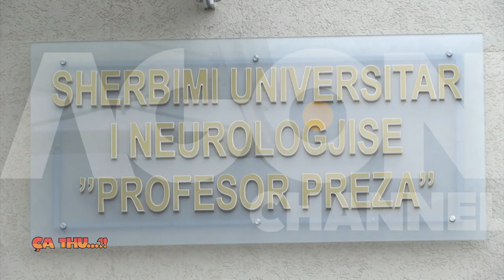Agon Channel CA THU 27 01 2015 PJ 3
Kryeministri Edi Rama ishte sot ne  Qendren Spitalore Universitare Nënë Tereza,(QSUT) për çeljen e spitalit të ri të neurologjisë. Ne kete vizite Rama, u shoqerua nga Ministri i Shendetesise Ilir Beqja, si dhe nga drejtoresha e QSUT-se, Ogerta Manastirliu. Kjo ishte vizita e trete e Rames ne QSUT, gjate kesaj jave. Edhe pse Rama eshte shprehur se qeveria e tij nuk ben inagurime dhe nuk pret shirita si paraardhesit e tyre, ai inaguroi sot, sallen e re te fizioterapise ne pavionin e neurologjise. Ky ishte nje investim i nisur nga partia demokratike, dhe kryeministri nuk harroi ta theksonte kete gje. Ne sallen e fizioterapise te mbushur me topa roze dhe lejla, ngjyrat e Rilindjes, ai kerkoi te vendoseshin edhe topat blu.